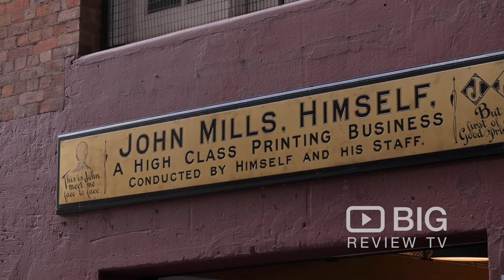John Mills Himself Bar and Cafe a Coffee Shop Brisbane CBD QLD serving Sweets and Cocktail Drinks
John Mills Himself is a trendy bar with exposed-brick walls in a 1917 building, for coffee, sweets and specialty cocktails.

John Mills Himself
40A Charlotte St, Brisbane City QLD Australia 4000